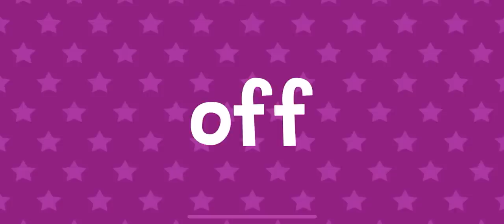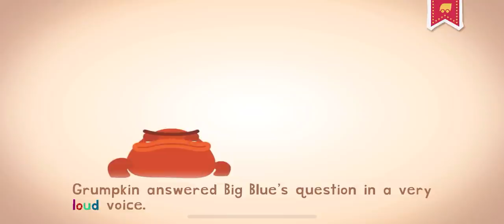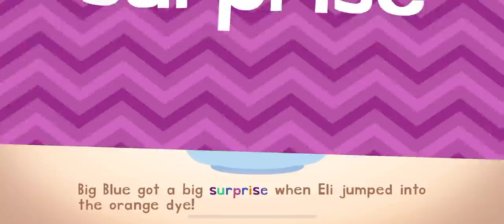PLAY ROLLER COASTER GAME ENDLESS LEARNING FUN AND EDUCATIONAL